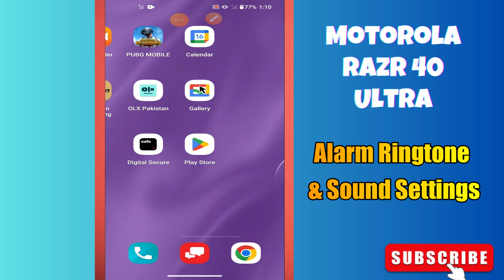Alarm Ringtone & Sound Settings Motorola Razr 40 Ultra || How to set alarm ringtone & sound setting